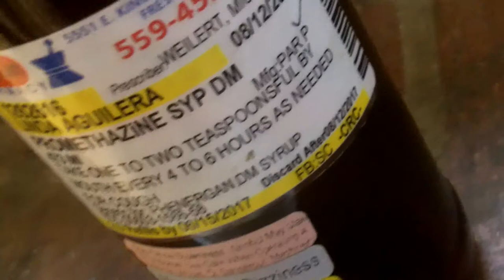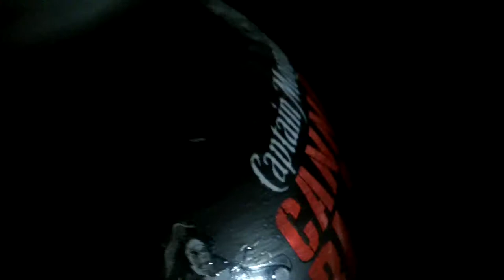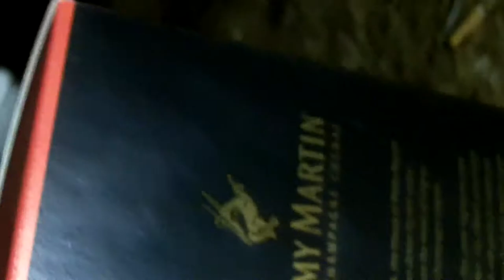HALLWAYS: Scrape tha Bastard: Feat Blk.Weapon,Bla$$ito _Prod by ThiBeatz.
Scrape tha Bastard: HALLWAYS Feat Blk Weapon,Bla$$ito  Prod by ThiBeatz
from the Bastardlife_Project OUT NOW!!!..on all streaming platforms.